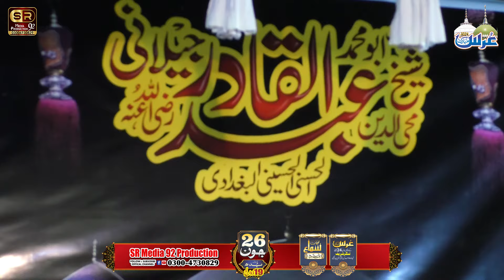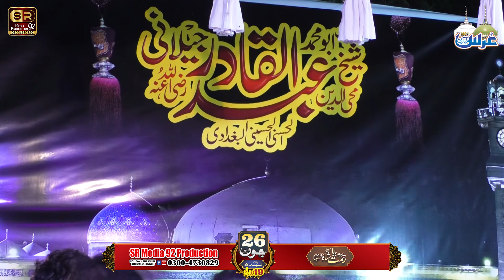Inam ullah Saeed ullah Qawal || mohe charan lagao miran || qawwali 2024 poorbi qawwali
This is a sufi channel
Sufiyana Kalam like
Naat Sharif s.w
Qaseeda A.a
Manqbat R.A
Gazal

Language:
Punjabi
Urdu
Persian
Hindi
Poorbi

Let the music elevate your spirit and brighten your day!